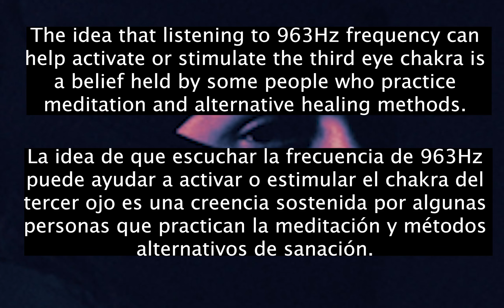[963hz] Peso Pluma, Tito Double P - LA PEOPLE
963 Hz Solfeggio Frequency is associated with awakening intuition and activating Pineal Gland and also called Pure Miracle Tones.It awakens our crown chakra (Sahasrara) and raises the positive energy and vibrations and helps us to connect to our very source. We are made of vibration and energy.